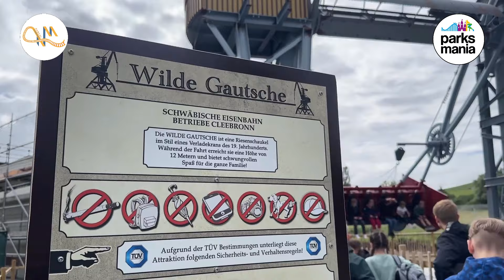WILDE GAUTSCHE @ Erlebnispark Tripsdrill (POV - Onride)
Il video di WILDE GAUTSCHE, il "Wild Swing" di ART Engineering GmbH costruito a Erlebnispark Tripsdrill (Germania) con visuale in prima persona realizzato da PARCHI DIVERTIMENTO CNM
*Parksmania.it il primo portale italiano dedicato ai parchi divertimento* _ Parksmania.it The first Italian Internet portal about amusement parks_